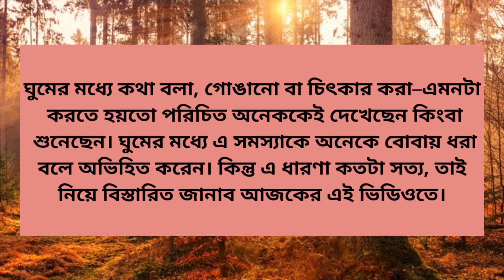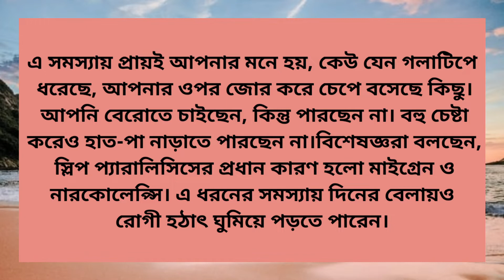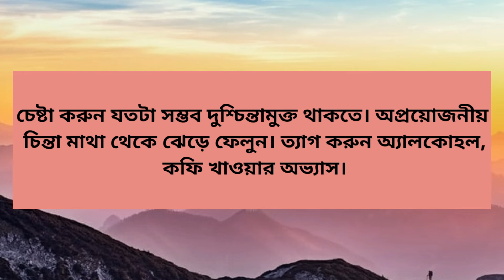ঘুমের মধ্যে বোবায় ধরে অনেকেই বলেন, আসলেই কি তাই!motivational video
my goal is to help you live a better life by providing quality content on my YouTube channel. If you’re actively working on improving your life or just want some inspiration along the way, be sure to check out my channel.I want to create educational videos that help people live better lives. I want to inspire others and make them feel good about themselves. I want my channel to be a source of comfort and support during tough times. I am passionate about creating videos that inspire and motivate others to achieve their goals. My channel is designed to help you find the motivation you need to reach your own lofty ambitions, whether that’s losing weight, becoming more productive or simply feeling happier in your own skin. Thanks for checking us out.